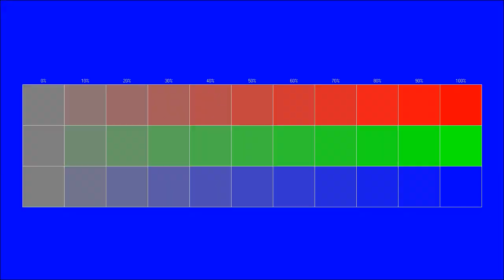Free instrumental You can use for any purpose 101